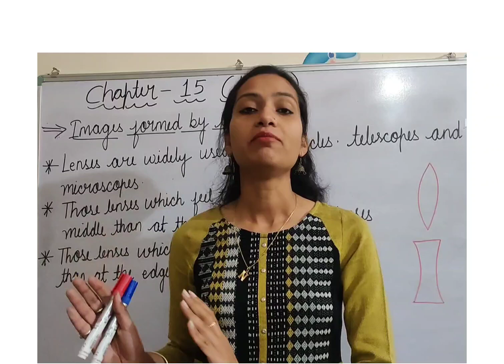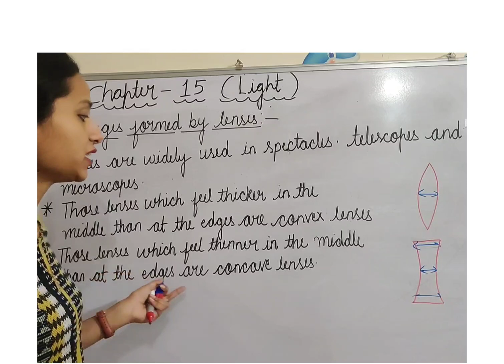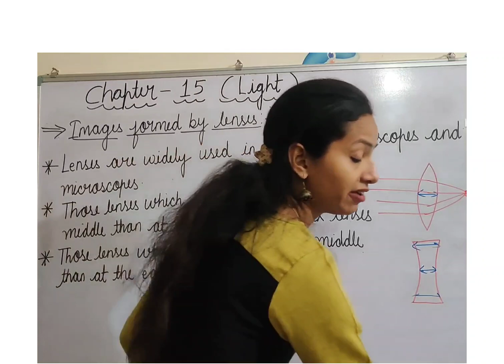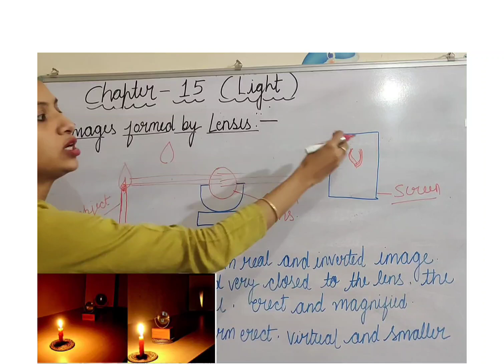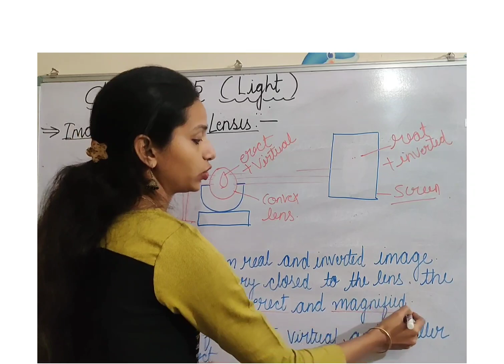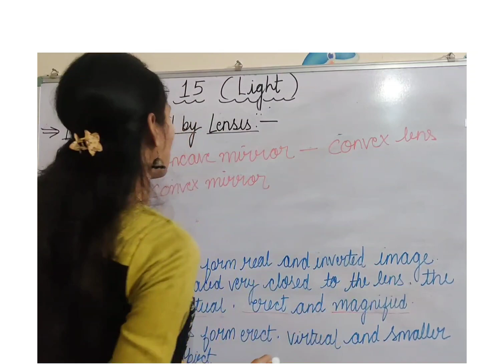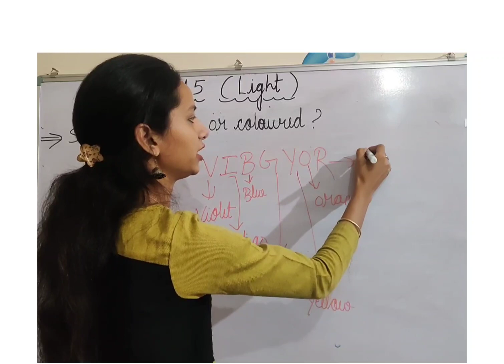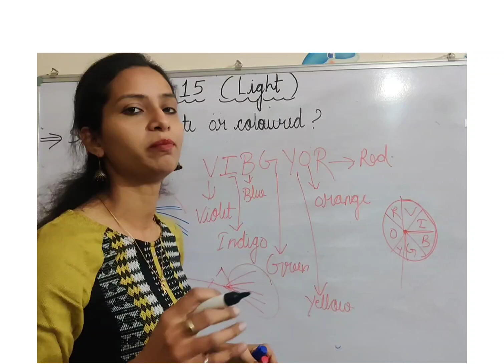Images formed by lenses| Concave lens and Convex lens| Class-7th| science | Chapter-15 | Light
In this video I have discussed the topics-
1- Images formed by lenses
2- concavelens and convexlens
3- sunlight - White or Coloured?

Also helpful for uptet and ctet